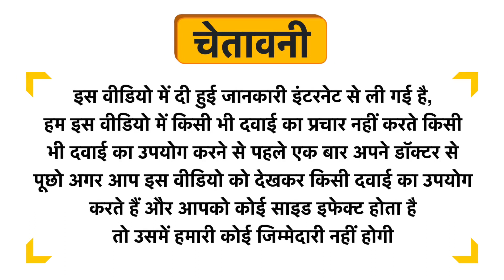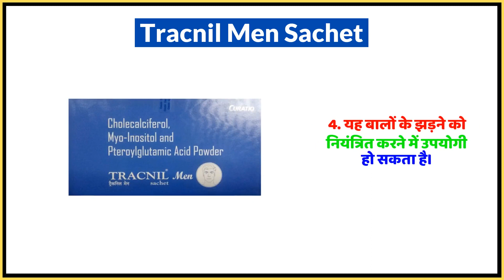Tracnil Men Sachet Uses in Hindi | Side Effects | Dose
Tracnil Men Sachet Uses in Hindi | Benefits | Side Effects | Dose